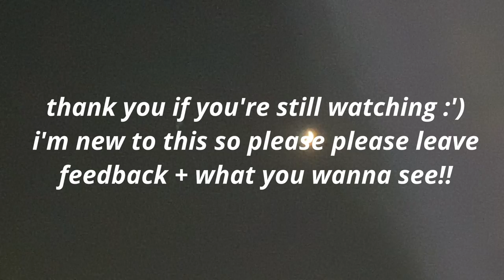pilot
first things first, thanks for stopping by :')
welcome to my first video + lemme know your thoughts! i'm new at this but i will improve i promise!!
also, please let me know what other stuff you wanna see ☺️